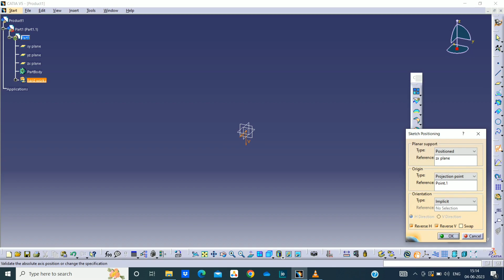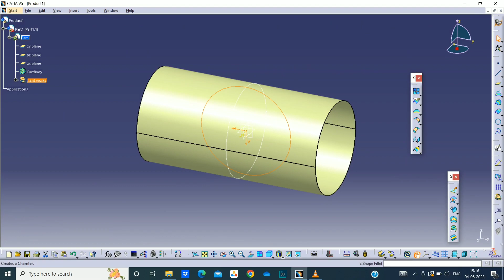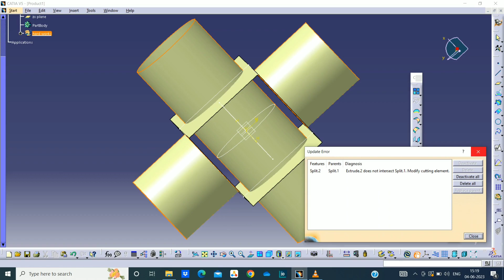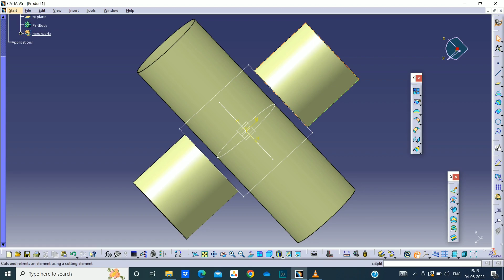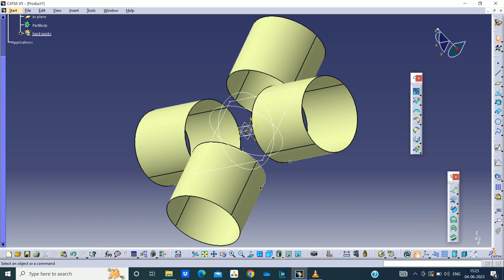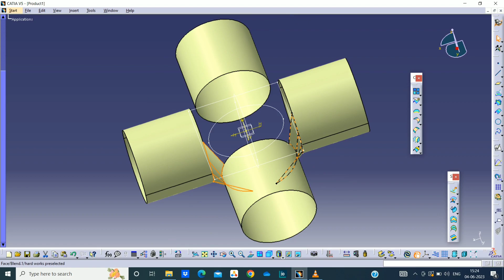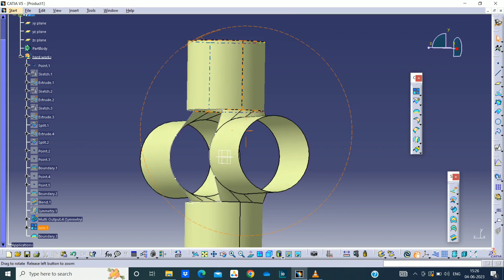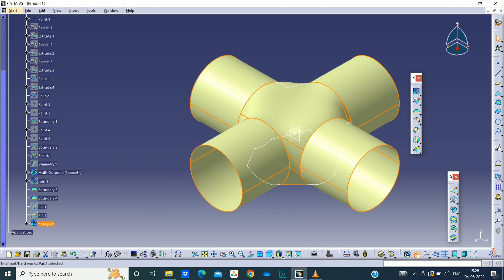"Mastering Catia V5: A Step-by-Step Guide to Designing Four-Pipe Joints"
Title: Master the Art of Four Pipe Joint Design with Catia V5! [Tutorial]

Description: 🔧 Are you ready to take your Catia V5 skills to the next level? Look no further! In this captivating tutorial, we'll guide you through the fascinating world of designing a four pipe joint using Catia V5, the industry-standard software for mechanical design and engineering.

🎯 Whether you're a seasoned professional or a beginner eager to dive into the world of CAD design, this tutorial is perfect for you. Join us on an exciting journey as we unravel the intricacies of creating a flawless four pipe joint, step-by-step.

💡 With our expert instructor leading the way, you'll learn invaluable techniques and best practices for efficient pipe joint design. From sketching and creating precise 3D models to generating accurate assembly drawings, we've got you covered.

🌟 Expect nothing less than a visually captivating experience! Our video is meticulously crafted with stunning animations and engaging visuals, ensuring that you stay hooked from start to finish. We'll demonstrate each concept clearly, making complex processes simple and enjoyable to grasp.

🔥 Unlock your full potential with Catia V5! Empower yourself with the skills to create robust, leak-free four pipe joints that meet industry standards. Whether you're working on automotive, aerospace, or any other engineering project, this tutorial will equip you with the knowledge to excel.

⏰ Don't miss out on this golden opportunity to elevate your Catia V5 expertise! Get ready to become a master in four pipe joint design with Catia V5. Your engineering journey starts here!

Join our thriving community of passionate designers and let's create amazing things together!